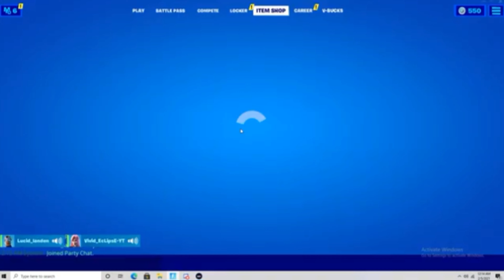If you win the game you win a gift 🎁